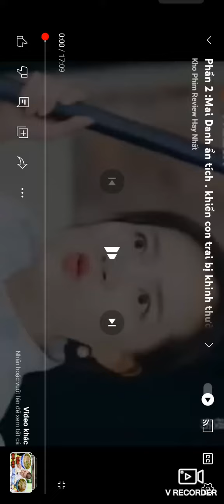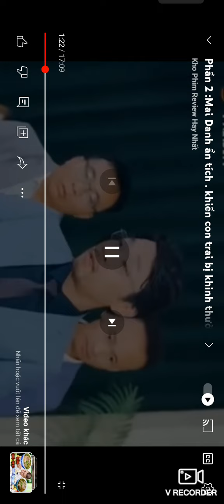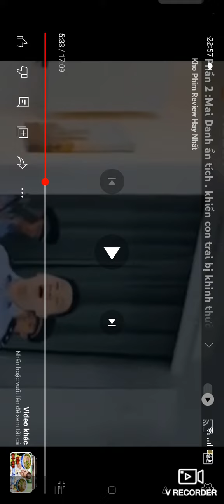Review Film Vô Thượng Chiến Hoàng tập 2